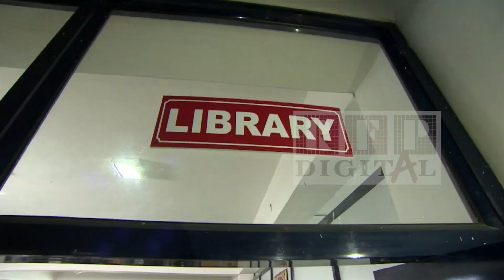NIMS Institute of Architecture & Planning Jaipur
RFP Digital Media Pvt Ltd is a very young & vibrant media house headed by alumni of Prestigious Institution AJK Mass Communication & Research Center, JMI, New Delhi and managed by highly experienced and capable Research and production team, who are also talented media professionals in their own right.